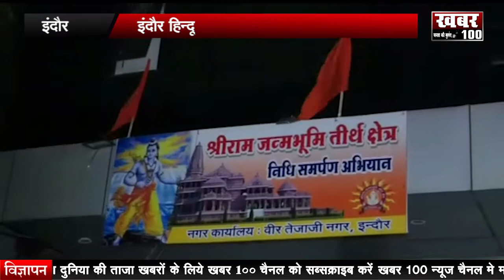|| केरल ने घोषित की राजकीय आपदा ||TUESDAY || 05/12/2021 || KHABAR100 ||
इंदौर शहर से आत्महत्या के मामले लगातार सामने आ रहे है। ताज़ा मामला एमआइजी थाना क्षेत्र का है जहां एक कारोबारी ने देर रात अपने ही घर में आत्महत्या की कोशिश की। पुलिस से मिली जानकारी के अनुसार कारोबारी के घर से एक सुसाइड नोट मिला है जिसमें करीब 10 से 15 लोगों के प्रताड़ित किए जाने की बात का खुलासा हुआ है। दरअसल, श्रीनगर के पास रहने वाले 42 साल के कारोबारी भरत जैन ने घर में ही जहरीली दवा खाकर जान देने की कोशिश की है। इसके बाद परिजन घायल कारोबारी को अस्पताल लेकर पहुंचे जहां कारोबारी का ईलाज चल रहा है। फिलहाल मामले में पुलिस ने जांच शुरू की है।

दिन ब दिन अपराधियों के हौसले बढ़ते ही जा रहे है और इसी कड़ी में हापुड़ जनपद की नगर कोतवाली क्षेत्र की पॉश कॉलोनी प्रीत बिहार में बेखौफ बदमाशो का आतंक देखने को मिला है जहाँ बेखौफ दबंगो ने घर में परिवार को बंधक बनाकर लूट की वारदात को अंजाम दिया है। बदमाश लाखो रूपये के जेवर और हजारो रूपये की नगदी लेकर फरार हो गए। वही सुचना मिलते ही पुलिस घटना स्थल पर पहुंच और मामले की जाँच में जुट गयी। वही पुलिस ने इस पुरे मामले में जल्द ही खुलासे करने का दावा किया है।

मंगलवार को भोपाल के नेहरू युवा केंद्र पर राज्य स्तरीय युवा संसद का आयोजन किया गया। इस कार्यक्रम में प्रोटेम स्पीकर रामेश्वर शर्मा मुख्य रूप से शामिल हुए। इस दौरान उन्होंने कहा कि इस कार्यक्रम के तहत 102 नौजवानों को संवाद के माध्यम से जोड़ा गया है और सीधा संवाद उनसे किया गया है। इस आधार पर नौजवानों के मन में देश, समाज व पर्यावरण के बारे में जो विचार हैं और वर्तमान परिस्थितियों में वह क्या परिवर्तन लाना चाहते है इस पर उनके विचार सुने गए है। वहीं 2019 में युवा संसद का प्रतिनिधित्व करने वाले शुभम चौहान ने कहा कि जब युवा संसद का प्रतिनिधित्व करता है तो उसकी प्रतिभा पुरस्कृत होती है। युवा संसद हमारे देश की संसद की प्राइमरी पाठशाला है। यहां युवा जो सीखेगा वही देश की संसद में देश या प्रदेश का नेतृत्व करेगा।

आत्मनिर्भर मध्यप्रदेश के लिए प्रदेश सरकार ने रोडमैप तैयार कर लिया है और साल 2021 में इस पर तेज़ी से काम शुरू होने वाला है। इसके लिए मंगलवार को मुख्यमंत्री शिवराज सिंह चौहान ने मंत्रालय से बाहर प्रकृति की गोद मे मंत्री परिषद की बैठक का आयोजन किया। मंत्रियों के साथ बैठक से पहले मुख्यमंत्री शिवराज सिंह चौहान ने कहा कि प्रधानमंत्री मोदी ने कोरोना जैसी विपरीत परिस्थितियों में देश व प्रदेश को आत्मनिर्भर बनाने का मंत्र दिया है। उसी आत्मनिर्भर मध्यप्रदेश के तहत आज हम आत्मनिर्भर मध्यप्रदेश के क्रियान्वयन हेतु अपने मंत्रियों के साथ विस्तृत तौर से चर्चा के लिए बैठ रहे हैं जिसमें मुख्य रूप से मध्यप्रदेश में कैसे रोजगार के अवसर पैदा हो इस पर भी चर्चा की जाएगी।

आगामी नगरीय निकाय चुनावों को लेकर कांग्रेस भी तैयारियों में जुट गई है। इसके लिए कांग्रेस ने प्रदेश की सभी नगर पालिका ,नगर निगमों के लिए पर्यवेक्षक नियुक्त कर दिए हैं। इसे लेकर पूर्व मंत्री और कांग्रेस विधायक सज्जन सिंह वर्मा ने बताया कि इस बार योग्य और जीतने वाले उम्मीदवारों को ही टिकिट दिए जाएंगे। विधायक सज्जन वर्मा ने बताया कि किसान आंदोलन को देखते हुए पूर्व मुख्यमंत्री कमलनाथ के निर्देश पर मध्यप्रदेश के किसानों की समस्याओं को लेकर 20 जनवरी को किसान कांग्रेस का प्रदेशव्यापी सम्मेलन बुलाया गया है। इस मौके पर विधायक वर्मा ने बीजेपी पर जमकर निशाना साधा है।

बीती रात इंदौर के एमआर 10 पर पाथ टोल के कर्मचारियों के साथ मारपीट की गई। सीसीटीवी कैमरे मैं कैद हुई इस घटना में साफ़ देखा जा सकता है कि गुंडों ने टोल कर्मचारी के साथ मारपीट की है और साथ ही टोल पर खड़ी कई गाड़ियों को नुकसान पहुंचाया है। पुलिस से मिली जानकारी के अनुसार पैसे लेने को लेकर यह पूरा विवाद हुआ है। फिलहाल इस पूरे मामले को बाणगंगा थाने की पुलिस ने संज्ञान में लिया है और आगे की कार्यवाही शुरू की है।

अयोध्या में भगवान राम का भव्य मंदिर बनने जा रहा है। अब इसी कड़ी में राम मंदिर निर्माण समिति के माध्यम से पूरे देश में राम मंदिर निर्माण हेतु धन समर्पण का कार्यक्रम चलाया जा रहा है। इसके चलते सभी भक्तों से उम्मीद की जा रही है कि राम मंदिर के निर्माण में अपना तन मन धन समर्पण करें। इसी बात को ध्यान में रखते हुए आरोन के सनकादिक आश्रम में प्रदाय सामग्री का पूजन किया गया। बता दें, श्री श्री 1008 श्री महंत ओमकार दास जी के शुभ हाथों से यह कार्य किया गया। इस मौके पर भारी संख्यां में भक्तगण मौजूद रहे।

बड़वानी की पानसेमल जनपद के मतराला गाँव में कलेक्टर के निर्देश के बाद भी ग्राम पंचायत का कार्यालय नहीं खोला गया। आपको बता दें, बड़वानी ज़िला कलेक्टर ने सप्ताह में दो दिन सोमवार एवं गुरुवार को पंचायत कार्यालय में जनसमस्या को लेकर सचिव और पटवारी की उपस्थिति अनिवार्य की थी लेकिन पंचायत भवन का ताला खोलने कोई भी जिम्मेदार व्यक्ति नही पहुंचा। पंचायत भवन पर ताला मिलने से ग्रामवासी परेशान होते दिख रहे थे। वहीं ग्रामीणों ने यह भी बताया कि उनके द्वारा मांगी गई जानकारी भी उन्हें नहीं दी जा रही है। अब ऐसे में सभी ज़िम्मेदार अधिकारी सवालों के घेरे में आ गए है।